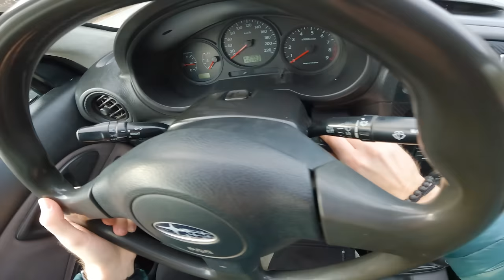2006 Subaru Impreza 2.0R MT - POV TEST DRIVE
Subaru Impreza with 160 HP POV test drive on Russian roads. Have a nice trip! 🛣️

Year: 2006
Engine: 2.0L - EJ204
Power 💪: 160 hp and 186 Nm of torque
Gearbox : 5 - speed manual
Drive: 4WD
0-100 km/h 🚦: 8.8 sec
Max speed 💥: 210 km/h
Fuel consumption (according to the passport,
in liters) ⛽: 12.5 city/ 7.0 highway/ 9.0 combined